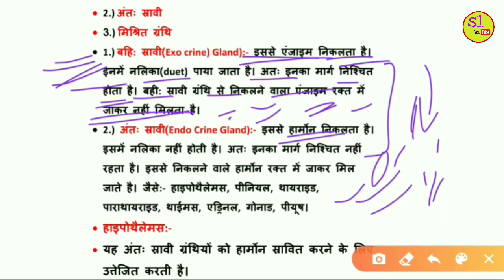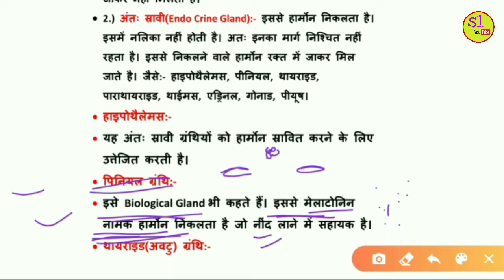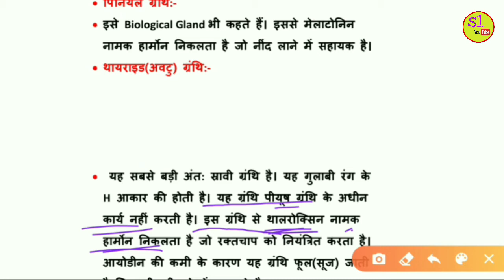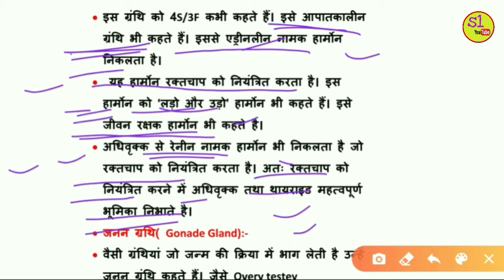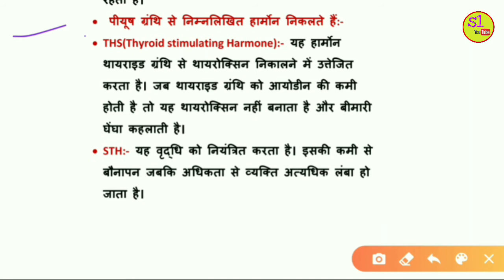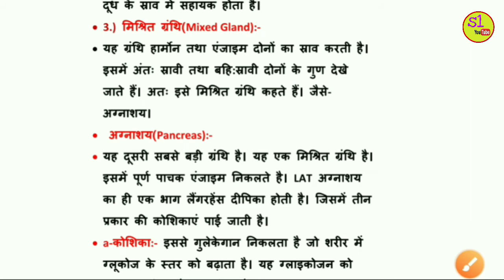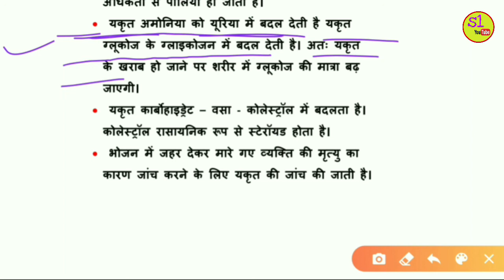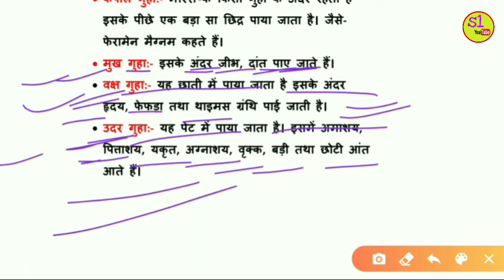Gland(Endo & Exo crine gland) || ग्रंथि || Biology(जीव विज्ञान) || विज्ञान(science) ||( हिंदी में)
"Hello friends "मैं रंजीत आप सभी को "S1 coaching center" में स्वागत करता हूं इस वीडियो में हमलोग:-
Also videos available in my YouTube channel :-
Description
👉फरवरी महीने के करेंट अफेयर्स :-